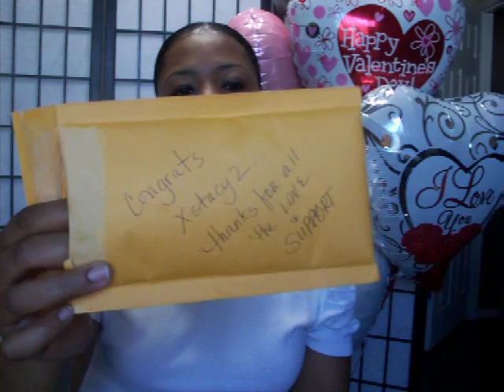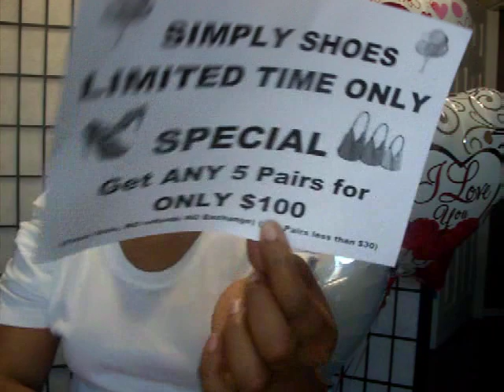Happy Valentines Day... Shoe haul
Happy Valentines Day too all my friends here on the yt.

Jeanettew808
1977 BayBay
The return queen